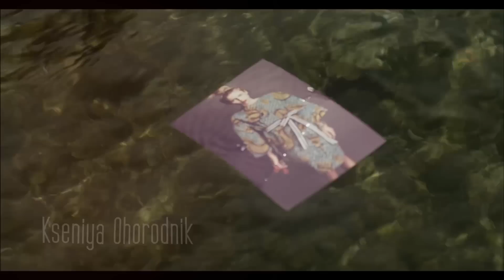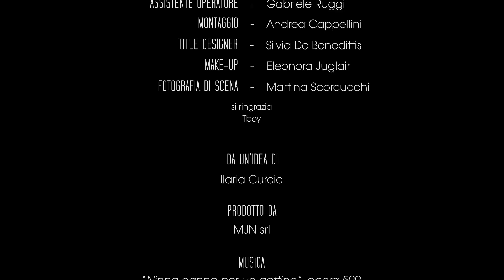LES FILLES DE L'EAU BY STELLA JEAN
Nato da un'idea di Ilaria Curcio, diretto da Filippo Jacobsson e Ilaria Curcio e realizzato da MJN per Stella Jean, Les Filles de l'Eau racconta attraverso suggestioni, riflessi e ombre tre mondi, tre culture, tre volti alla ricerca di una soluzione all'enigma.
L'abito diventa espressione di una forza ritrovata e attinta dalle tradizioni, anima le tre donne, le sospinge, le accende. La potenza dei colori e la raffinatezza delle linee fanno da assoluti protagonisti, immersi in un'atmosfera decadente, in un non-luogo affascinante e ignoto. Il primo dei quattro episodi è stato proiettato il 21 settembre scorso in occasione della sfilata della PE 2013 della stilista Italo Haitiana alla Rotonda della Besana a Milano.

CAST:
Kseniya Ohorodnik
Rhea Stroink
Ingridy Andrade

DIRETTO DA
Ilaria Curcio e Filippo Jacobsson

REALIZZATO DA
MJN srl

Ilaria Curcio

FOTO DI
Martina Scorcucchi